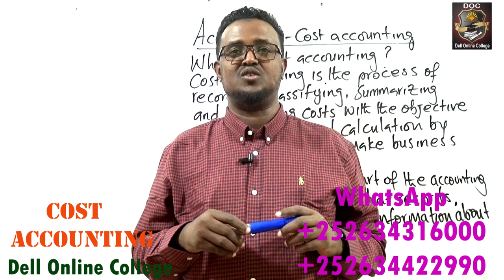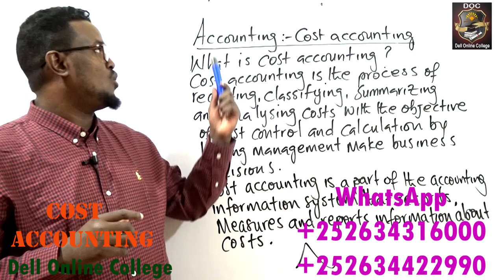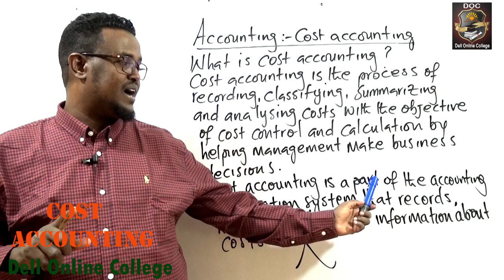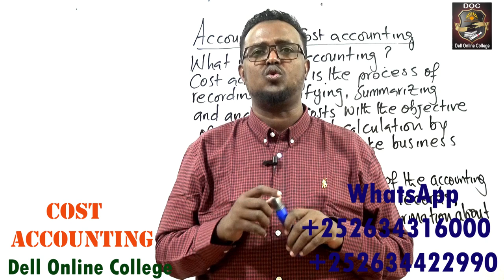Accounting Course: Cost accounting_Introduction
Ku baro hab online ah accounting-ka oo isugu jira financial accounting, cost accounting iyo managerial accounting.